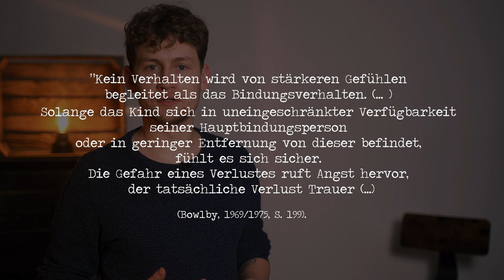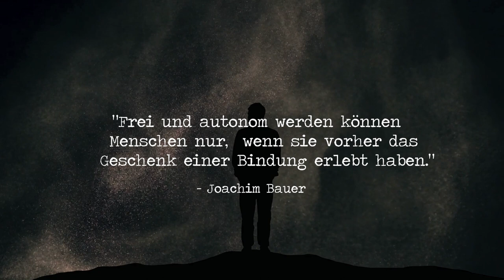Mentaler Minimalismus - Deswegen kannst du nicht loslassen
Trennung ist wichtiger Teil von einem minimalistischen Lebensstil. Doch Loslassen ist nicht einfach. Das gilt für rumliegende Dinge ebenso wie für Erinnerungen & Gedanken. Wenn wir etwas loslassen, bedeutet das Trennung. Und Trennung verbinden wir mit Schmerz, Angst und Trauer. Wie wir mit Trennung umgehen, hat viel mit unserer Kindheit und unserem Bindungsstil zu tun. Zu verstehen, welche Bedürfnisse wir haben, hilft dabei, loszulassen.

Inhalt:

0:00 Intro
0:40 Trennung - Mein Trauma
1:16 Festhalten ist natürlich
1:30 Moro-Reflex
1:53 Bindungstheorie nach Bowlby
3:44 Trennung meiner Eltern
4:40 Balance Nähe vs. Autonomie
5:19 Outro

Quellen:

Die Bindungstheorie
- Modell, entwicklungspsychologische
Forschung und Ergebnisse I
Klaus E. Grossmann, Fabieune Becker-Stoll, Karin
Grossmann, Heinz Kindler, Michael Schieche,
Gottfried Spangier, Mirjam Wensauer und Peter
Zimmermann

》 SOCIAL MEDIA 《